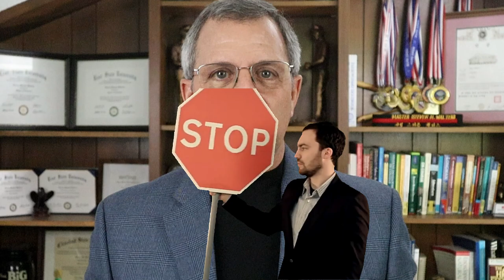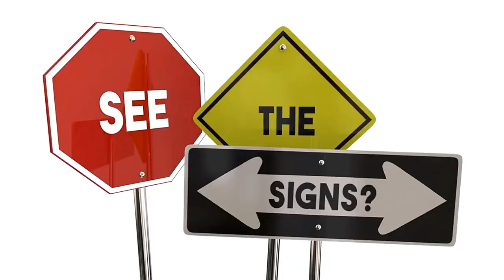Don't be a Sheeple! Escape the Sneaky Grip of Groupthink!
Don't be a Sheeple! Escape the sneaky grip of groupthink and be heard!  Groupthink is a subtle way of pressuring you to conform to think and behave.  It's not gaslighting!  to learn how to know the silent alarms of gaslighting.

Don’t be a sheeple! Discover the hidden dangers of groupthink and take control of your communication skills with this practical guide from The Mindful Communication Revolution. In this video, I dive deep into how groupthink subtly influences our decisions and hinders authentic, critical thinking. We’ll explore the psychological mechanisms behind groupthink, recognize its signs, and, most importantly, reveal actionable strategies to break free from its sneaky grip. Whether you’re looking to build confidence in public speaking, improve your interpersonal relationships, or strengthen your ability to communicate effectively in the workplace, these insights will empower you to think independently and communicate assertively.

Just because everyone else is staying quiet doesn’t mean you have to.
Your voice matters. Speak up, ask questions, and don’t let groupthink steer your decisions.

Chapters
00:00 The Sneaky Grip of Groupthink
00:47 What is Groupthink?
01:19 Don't Be a Sheeple
02:00 Groupthink Happens in Social Media Echo Chambers
02:43 How to Spot Groupthink and How to Escape It
03:11 Groupthink in Politics
04:17 Look Out For Self-Censorship, the Illusion of Harmony, and Direct Pressure
05:23 How to Stop Groupthink